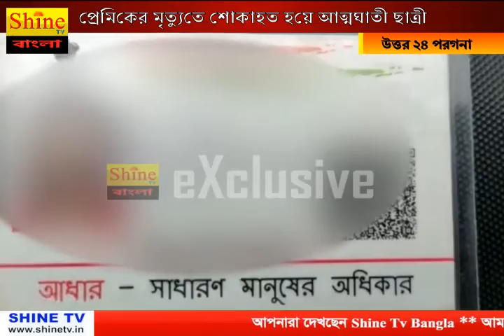প্রেমিকের মৃত্যুতে শোকাহত হয়ে আত্মঘাতী ছাত্রী